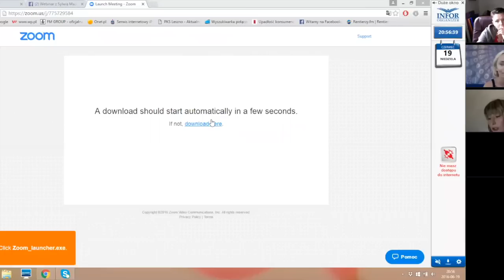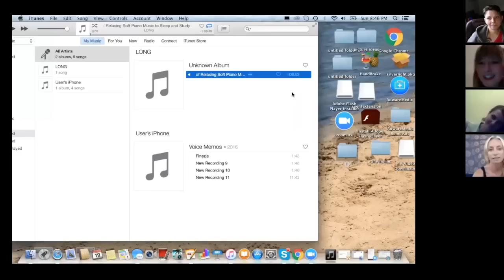The Work of Byron Katie z Sylwią Mazur u Eweliny Stępnickiej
Chcesz być na bieżąco z nowymi filmikami?